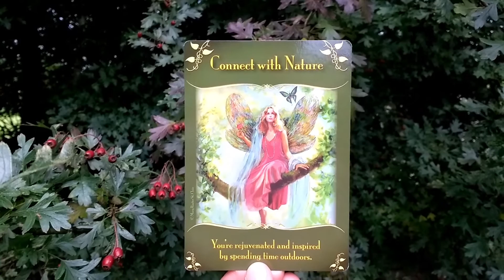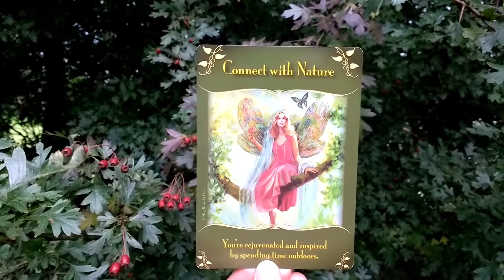Daily Oracle Card Reading 3rd September Nature magical messages fairies tarot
Daily Oracle Card Reading 3rd September